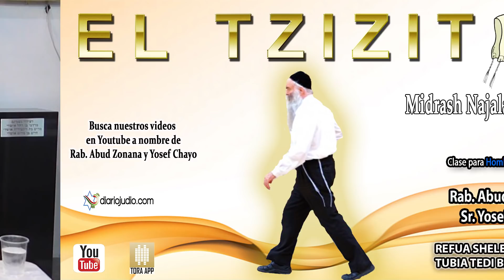El Tzizit - Rab Abud Zonana y Yosef Chayo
Para recibir un corto video diario de inspiración de Rab Abud Zonana y Yosef Chayo 👇